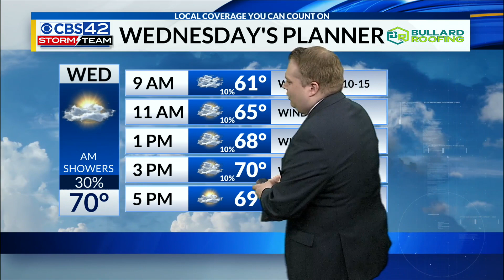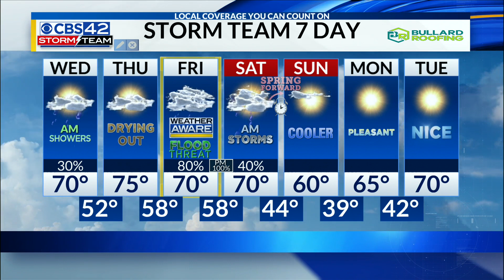AM Weather 03/06/24